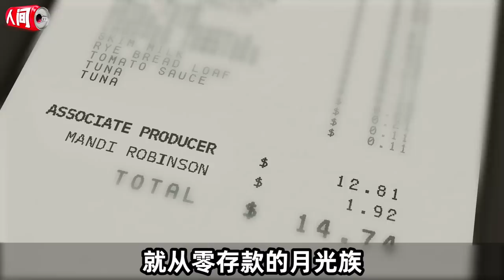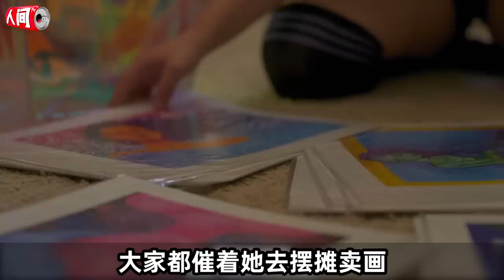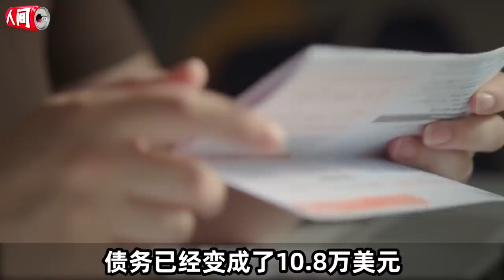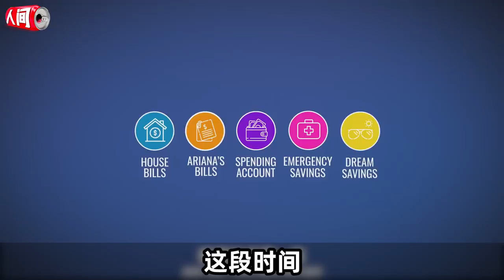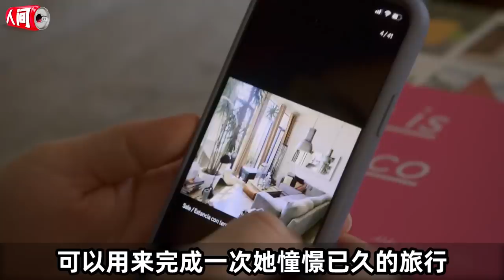刷爆9张信用卡，欠债40万，如何一年还清？